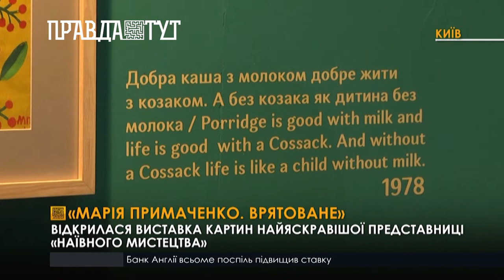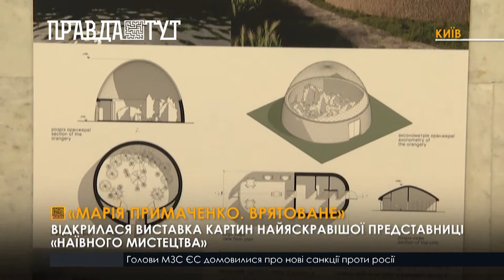14 врятованих робіт Марії Примаченко експонують в «Українському домі»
Марія Примаченко.Врятоване» - картини відомої на увесь світ художниці демонструють вперше з початку повномасштабного вторгнення. У будівлю, в якій зберігалися роботи мисткині, 25 лютого поцілили ракети. Картини однієї із найяскравіших представниць «наївного мистецтва» виставлятимуть до 25 вересня.